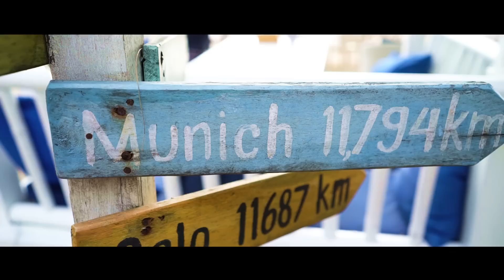Unsere Reisekosten für 11 Wochen Neuseeland // Weltreise als Familie // Budget // Ausgaben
In diesem Video erfahrt ihr, was wir in Neuseeland ausgegeben haben. Spoileralarm: es ist weniger, als ihr denkt! :-)

Dieses Video enthält unbeauftragte Werbung.

➡️ Wollt ihr mehr von uns sehen? Dann besucht uns doch auf Instagram

Wir freuen uns über jede kleine Spende. Danke euch!🙏
★  Ihr könnt ausserdem über unsere Links (weiter unten) einkaufen - wir bekommen dadurch eine kleine Provision, ihr bezahlt aber keinen Cent extra oder habt irgendwelche Nachteile. Vielen lieben Dank😘

❗️❗️  Wir haben an ZWEI eBüchern mitgearbeitet  ❗️❗️
➡️  Wir leben frei - 25 Familien geben Einblicke in die Planung, Finanzierung und Umsetzung ihrer Weltreise.
★  Hier kommt ihr zum Store:
➡️  Vegan als Familie (Die Laulis) 30 Familien mit Tipps, Empfehlungen und leckeren Rezepten zur veganen Ernährung.

🎵 Song aus dem Intro: Elijah In feat. Frigga - Missing what's you

➡️  WIE WIR UNSERE FILME DREHEN 📷
✘ Vlog Kamera
✘ Beauty Kamera
✘ 360° Kamera
✘ Dell Laptop (Videoschnitt)
✘ Asus Laptop (Business)
✘ die perfekte Reisedrohne
✘ Sony 28mm Objektiv
✘ Sony 50mm Objektiv
✘ Vlog Mikrofon
✘ Mikrofon für Sprachaufnahmen
✘ GoPro Gehäuse
✘ GoPro Audio Adapter

➡️  UNSERE REISEAUSRÜSTUNG... 👜
✘ der ideale Reisemixer
✘ homöopathische Reiseapotheke
✘ Vitamin B12
✘ Powercube (sehr wichtig für uns)
✘ Bite-Away gegen Mückenstiche
✘ Edelstahl Trinkflasche für Kinder
✘ Konsti's Lieblingsbuch
✘ Noa's Lieblingsbuch (deutsch)
✘ Noa's Lieblingsbuch (englisch)
✘ Nadine's Reader
✘ Konsti's Handy
✘ Nadine's Handy
✘ mobile Ladestation

➡️  WILD UND WUNDERVOLL - IN 80 JAHREN UM DIE WELT 🌎